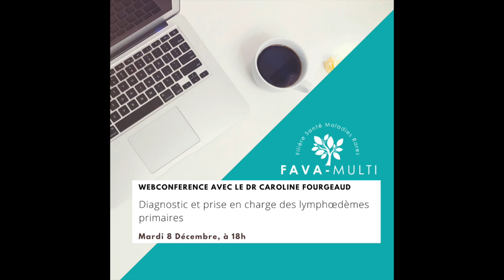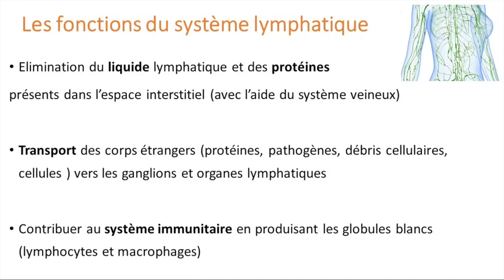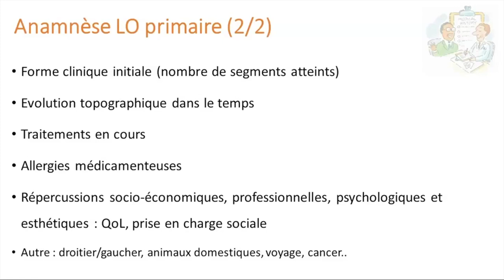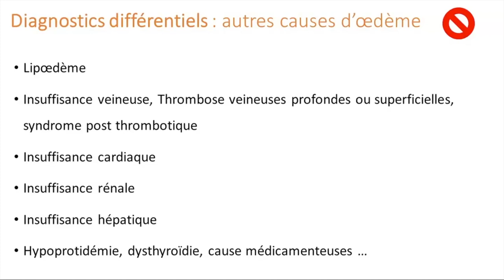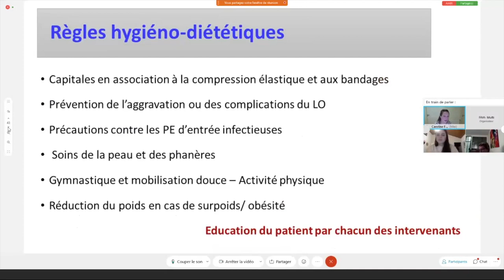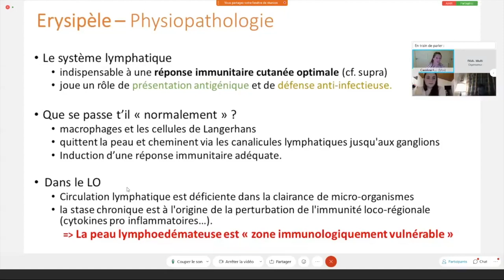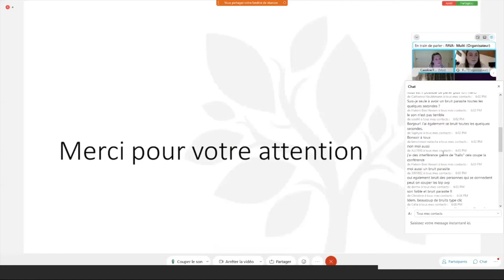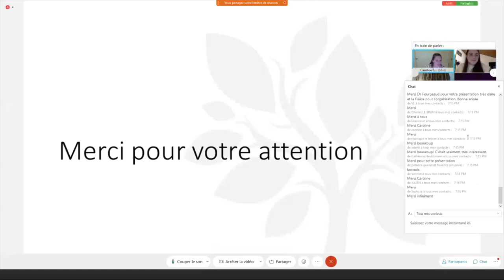Diagnostic et prise en charge du lymphœdème primaire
Retrouvez en intégralité la webconférence FAVA-Multi intitulée "Diagnostic et prise en charge du lymphœdème primaire", avec un focus sur les érysipèles, du 8 décembre 2020.